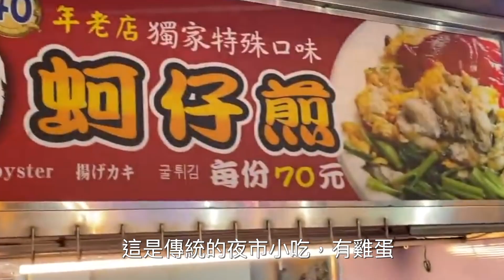🇹🇼老外煮臺菜🇬🇧英國大叔搞砸經典蚵仔煎‼️ foreigner attempts to make Taiwese street market food‼️@lifeintaiwan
外國人很愛台灣料理但是、他們可以煮台灣料理嗎？？
這個禮拜超開心可以跟 Allan @lifeintaiwan 一起拍片！
這個禮拜Allan要煮台灣夜市料理給台灣人吃、可是好吃嗎？？

Allan 的YouTube 平島

Thanks @Prozzie  for the footage!